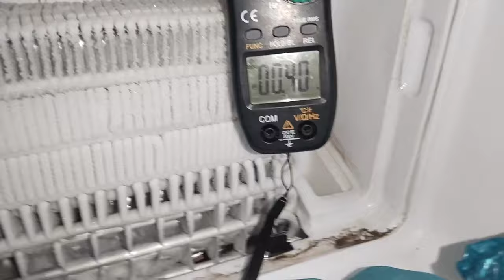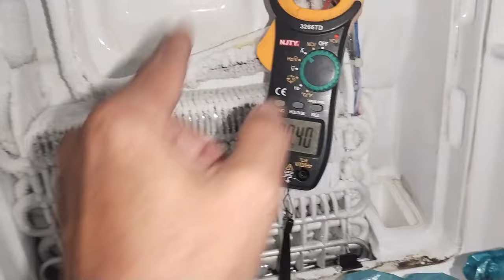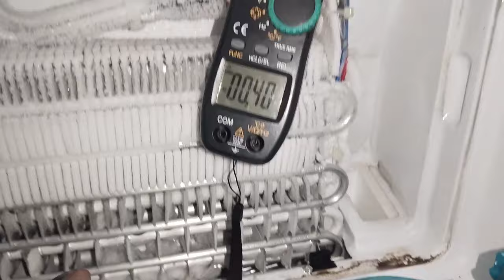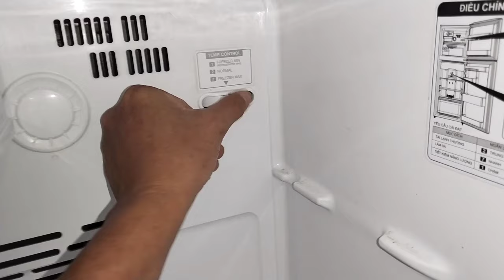Tủ LG chạy không lạnh ngăn đông và ngăn mát.LG refrigerator is not running cold and cool